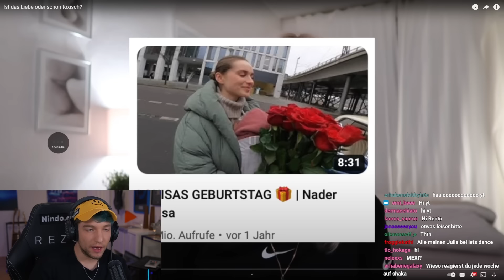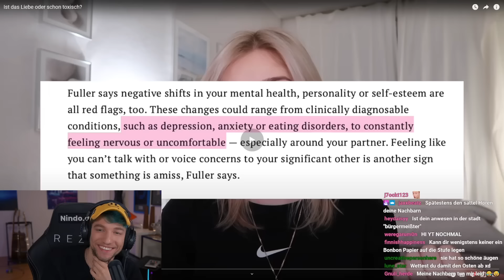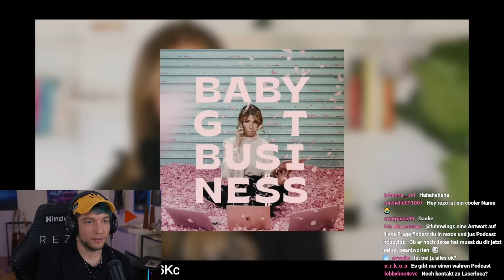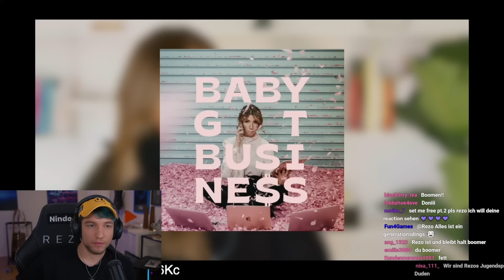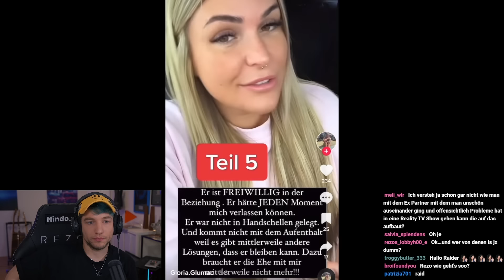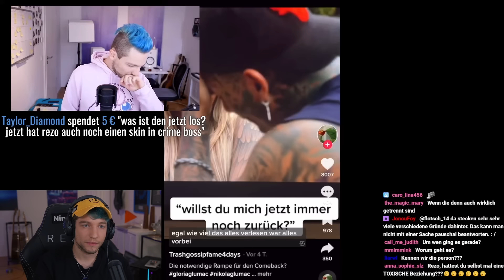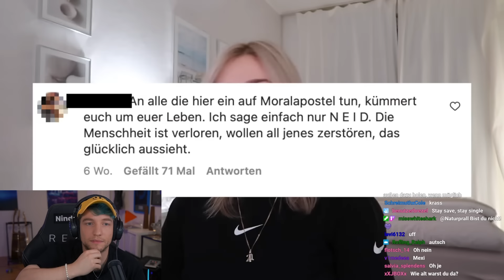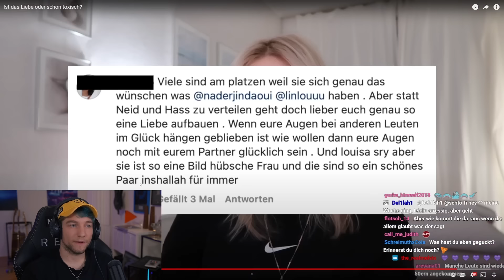TOXISCHE Beziehungen in der Öffentlichkeit GEFEIERT?!